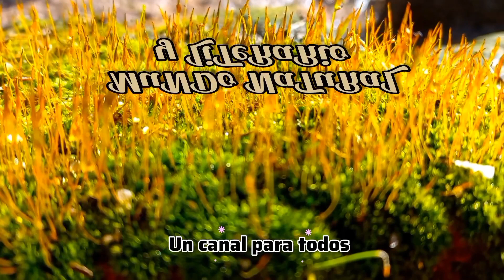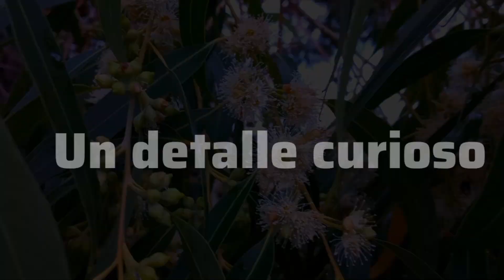El Eucalipto (EUCALYPTUS) Información y detalles interezantes